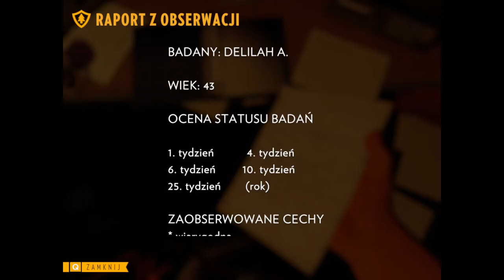Firewatch 2020 09 02 15 41 11